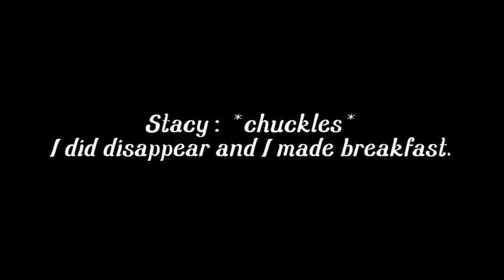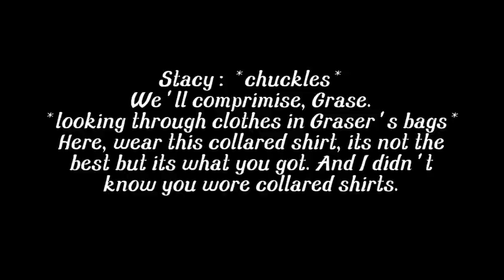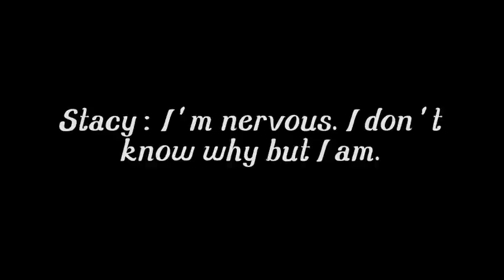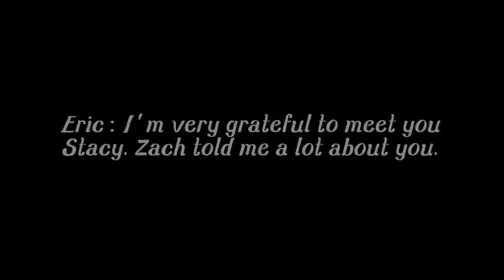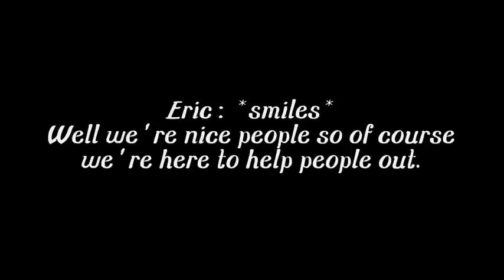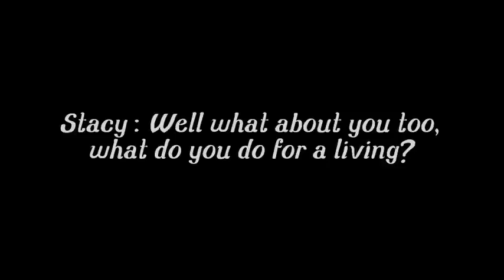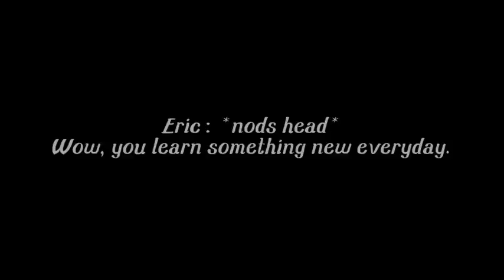Gracy Fan Fiction S2 Ep: 9 - Double Date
Hey everyone! In episode nine, Graser and Stacy go on their double date with Eric and Kelsey.

NOTE: I know Stacy used to live in L.A but in the Fan Fiction, she lives in Utah. Also apologies for any incorrect spelling, I made this episode at 2am.